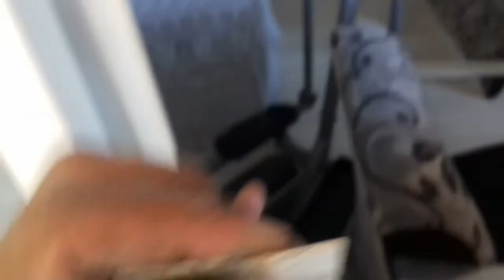Regulando a janela de correr mgm